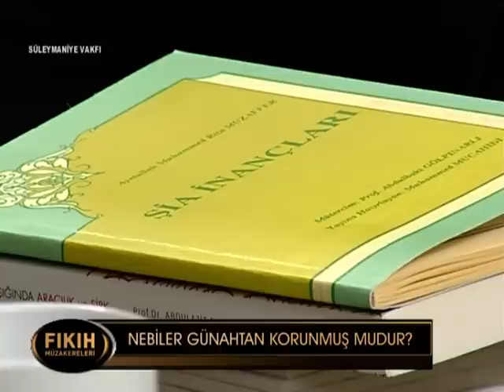Fıkıh Müzakereleri | Nebiler Günahtan Korunmuş mudur?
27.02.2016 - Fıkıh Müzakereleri